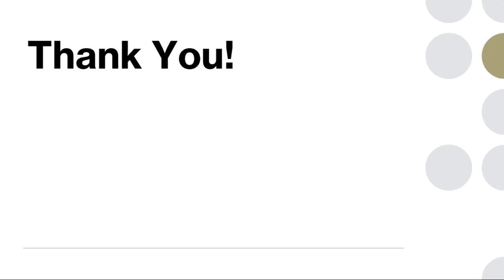Week 33-US History Grade 12- Mr. Ahmad Abu Rashed